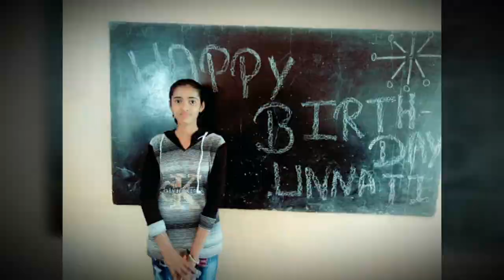Tum jiyo hajaro saal 🎂 HAPPY BIRTHDAY 🎂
Surya Public School New Gharsana 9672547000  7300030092